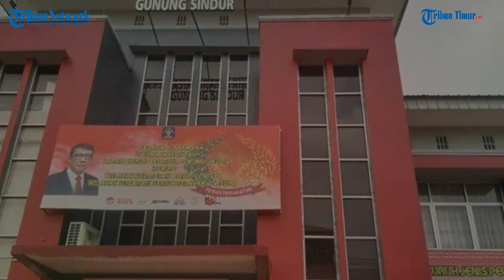Momen Haru Istri dan Anak-anak Nonton Zul Kembali Manggung Bersama Zivilia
TRIBUN-TIMUR.COM - Vokalis band Zivilia, Zulkifli atau akrab disapa Zul, sedang menjalani masa penahanan di Lembaga Pemasyarakatan (Lapas) Narkotika Kelas II Gunung Sindur, Bogor, Jawa Barat.

Namun, Zul diberi kesempatan untuk manggung bersama Zivilia dan Sindur Rock Band (band dari tahanan Lapas Narkota Kelas II Gunung Sindur) dalam acara Bazzar Dharma Wanita di kantor Kemenkumham, Rasuna Said, Jakarta Selatan pada Rabu (5/4/2023).(TRIBUN-TIMUR.COM)

Sumber:  Kompas.com
Narasi: WA Ode Nurmin
Editor: Rahman